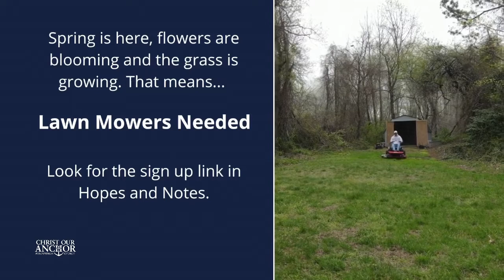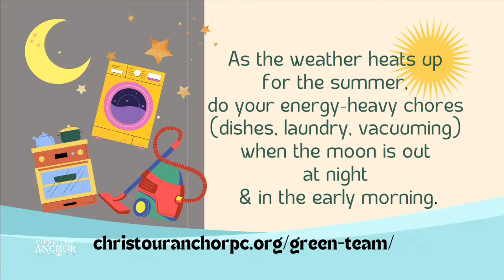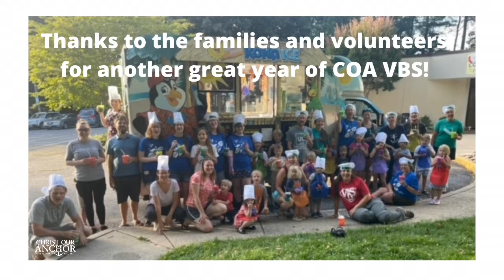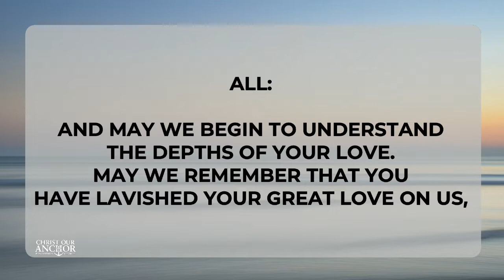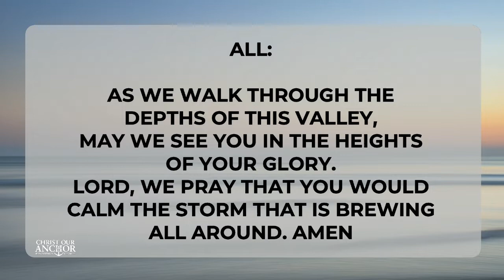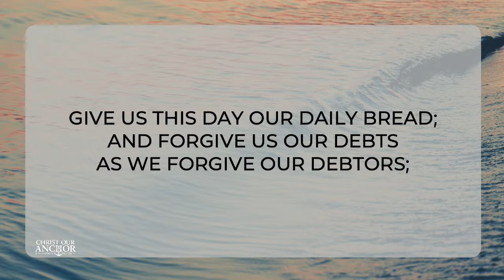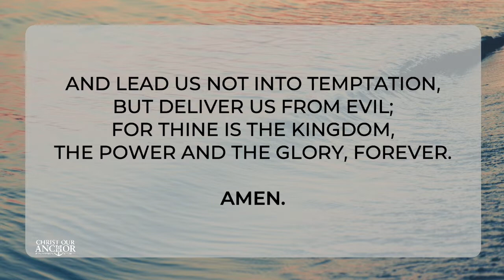7/17/2022: "What to Do" (Guest Preacher Helen Kelley)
This Sunday is a special one because members of our youth group are away on their annual mission trip in Baltimore with Pastor Jessie and other adult COA members (pray for them please), and this means that we are blessed with a guest preacher. Helen Kelly, who has been a member and lay leader in this church for 35 years, will be delivering the message. Her sermon will focus on the following (her words):

In my message, I will be talking about how God doesn't give us (or prevent) trials and tribulations, but that He is there to support us and give us tools to help us cope. We have all these issues, but we do need to keep them in perspective within God's whole world and His actions. Action, Faith and Prayers are tools we can use that can help solve problems and manage our own mental health.